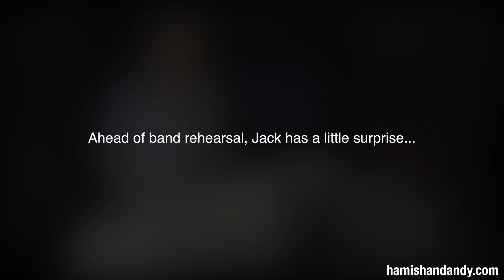Jack Gets Sponsored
Jack really let us down in today’s rehearsal.  We should have seen this coming...